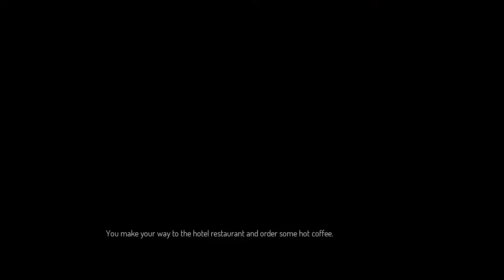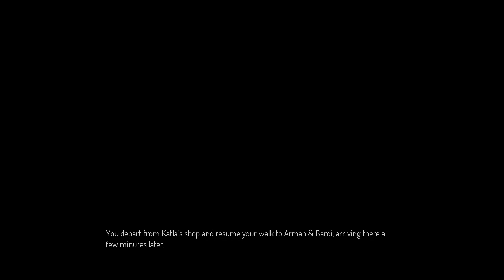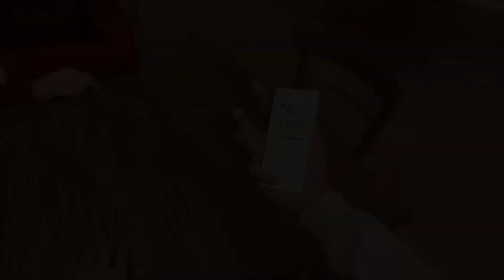Andreea and I tried Icelandic food - College Bound: Arctic Adventure Part. 5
Have you ever had this thought...just hop on a plane and go to a very far, far away land? Some of us are lucky enough to be able to afford this type of luxury, while others...are even luckier and have this opportunity handed to them out of the blue.

● Motherboard: GIGABYTE INTEL Z370
● Processor: Intel Core i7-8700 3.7GHz,6 cores,LGA1151,64-bit,6 nuclee
● Memory: Kingspec 24GB -
● Graphics Card: NVIDIA GeForce GTX 1050 TI
● Keyboard: GAMEMAX K207
● Mouse: RAZER DEATHADDER ESSENTIAL EZ01-0385
● Headset: COMBATWING M180 PRO
● Monitor: PHILIPS
● Steering Wheel Kit: Myria MG7400